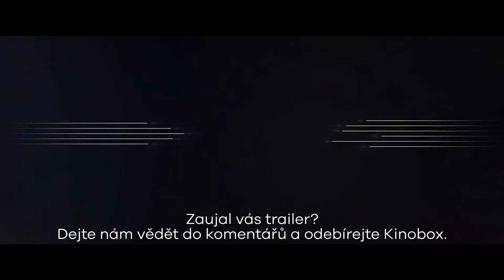Poslední jednotka (Les Derniers Hommes): CZ HD Trailer (2023)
Březen 1945. Konec druhé světové války je na dohled, ale zbraně ještě neumlkly a lidé nepřestali umírat. Kdesi na Dálném východě podnikne japonská armáda brutální výpad proti francouzským posádkám, tisíce vojáků i civilistů jsou popraveny. Skupina legionářů, oslabená dlouhými boji, nemocemi a alkoholem, zatím žije, japonští nepřátelé jsou jí však v patách. Jedinou nadějí je přejít džungli a dostat se do Číny, kde leží spojenecké základny. Hlavní role ve filmu Poslední jednotka (Les Derniers Hommes) hrají: Guido Caprino, Andrzej Chyra, Nuno Lopes a Wim Willaert.

Trailer na film Poslední jednotka (Les Derniers Hommes) je s českými titulky